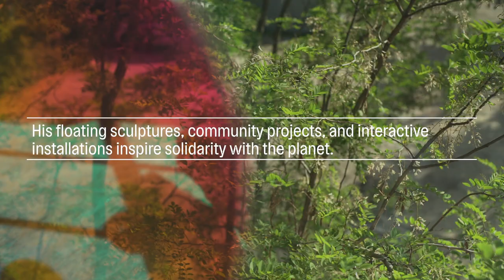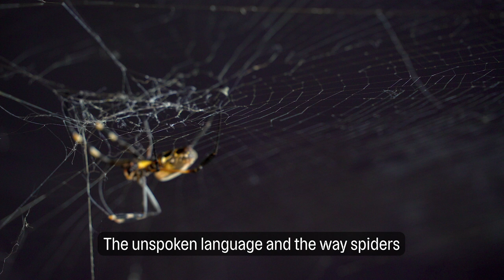Finding New Modes of Sensing and Existing with Tomás Saraceno | THE SHED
Tomás Saraceno is an Argentine-born, Berlin-based artist who has worked with local communities, scientific researchers, and institutions around the world. Together, they have created artworks at the intersection of art, architecture, engineering, and the natural sciences that propose new, sustainable ways of inhabiting and sensing the environment.

ABOUT THIS COMMISSION
“Saraceno’s work is playful, even childlike, yet mind-bogglingly sophisticated and political.” —The New York Times

Through floating sculptures, interactive installations, and an artistic process that centers collaboration, often with spiders and their webs, artist Tomás Saraceno proposes a conversation between human and nonhuman lifeforms. These beings have been disregarded by humans in the Capitalocene, a name for the era of Earth’s existence that we’re living in, characterized by the destructive effects of capitalism on the environment. In a call for environmental justice, Saraceno also collaborates with human communities that have been impacted by these negative effects to renew relationships with Earth, the air, and the cosmos, particularly as part of his community projects, Aerocene and Arachnophilia.

Particular Matter(s), the artist’s largest exhibition in the US to date, brings this layered approach together, celebrating the complexity of our collective existence while looking for ways to live together differently. The exhibition features new and existing works in The Shed’s galleries and a newly commissioned sensory experience, Free the Air: How to hear the universe in a spider/web, a 95-foot-diameter installation in the soaring McCourt space.

Organized by Emma Enderby, Curator-at-Large, with Alessandra Gómez and Adeze Wilford, Assistant Curators

The Shed is a new cultural institution of and for the 21st century. We produce and welcome innovative art and ideas, across all forms of creativity, to build a shared understanding of our rapidly changing world and a more equitable society.